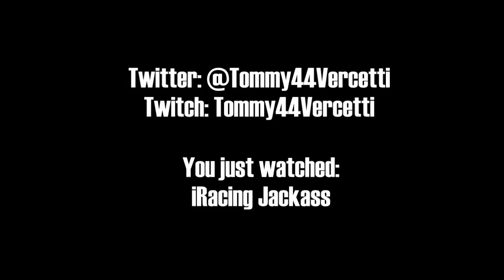iRacing: Jackass aka Week 13 (NxS @ Charlotte)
Welcome to Week 13, where everything's made up and the races don't matter.